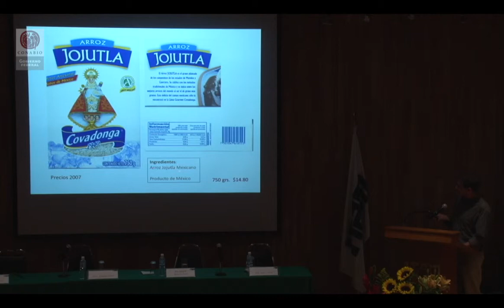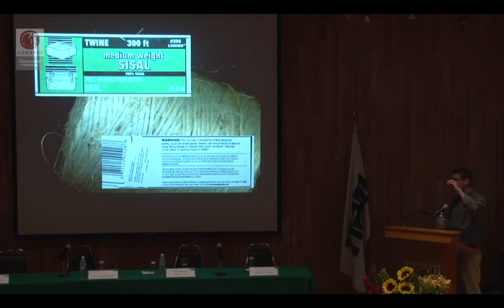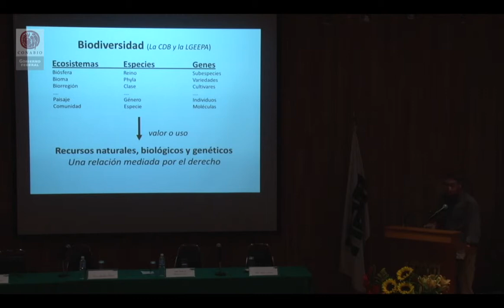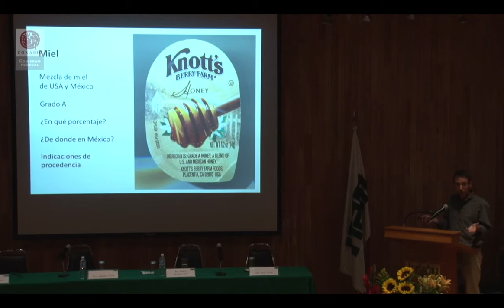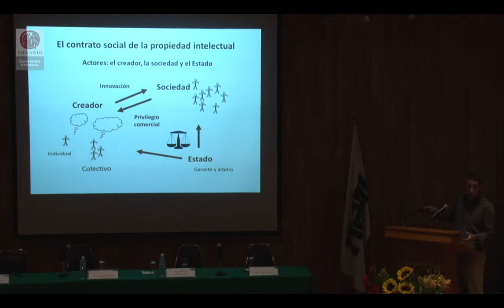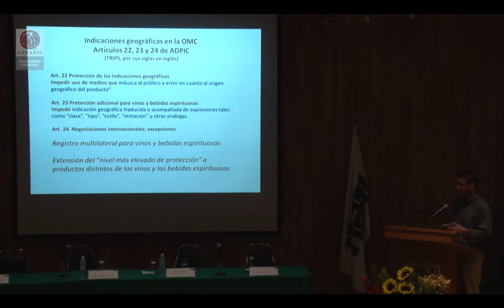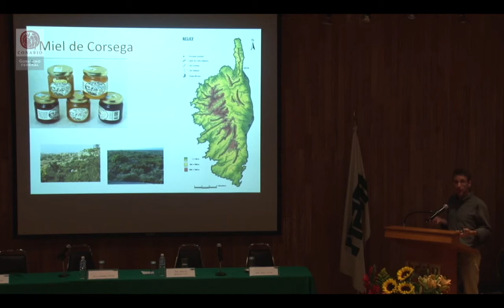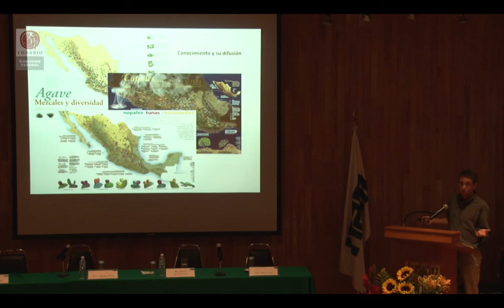Biól. Jorge Larson (CONABIO)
Etiquetado informativo y diferenciación de la producción rural en los mercados